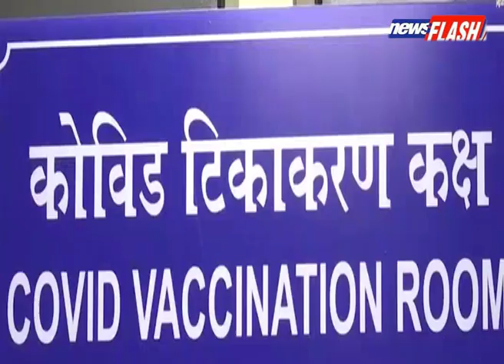भारत में कोरोना से एक दिन में 5 की मौत:335 नए केस; केरल में मिला